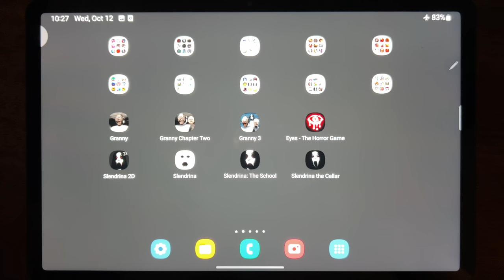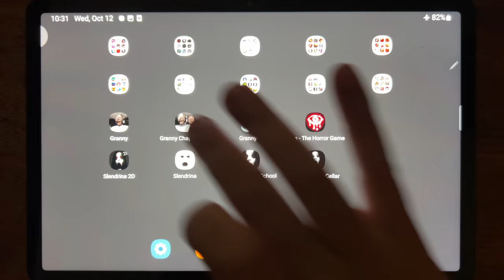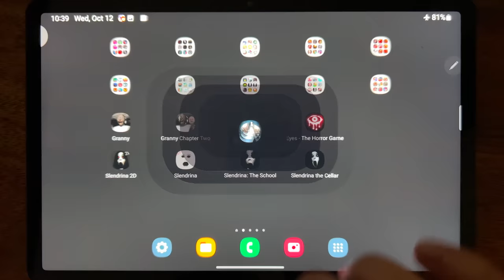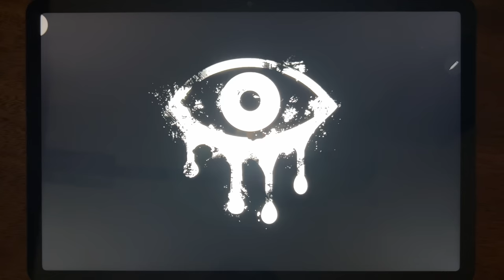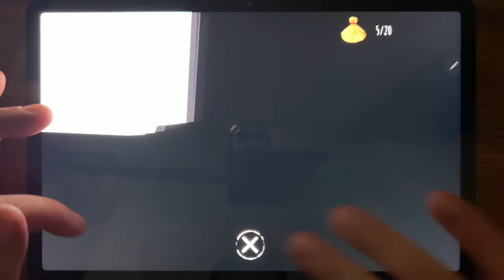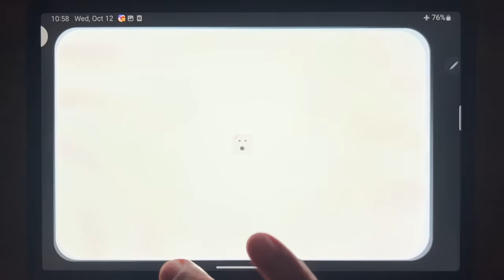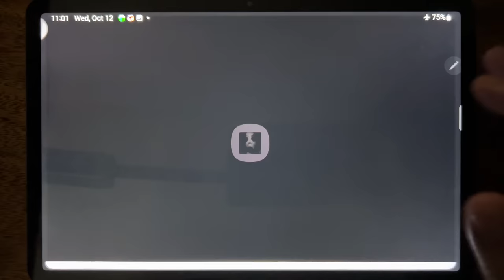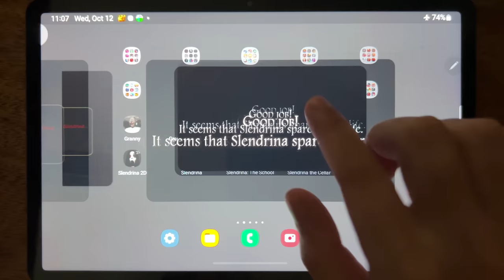Granny, Granny Chapter Two, Granny 3, Eyes - The Horror Game, Slendrina 2D, Slendrina....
Granny, Granny Chapter Two, Granny 3, Eyes - The Horror Game, Slendrina 2D, Slendrina, Slendrina: The School, Slendrina The Cellar